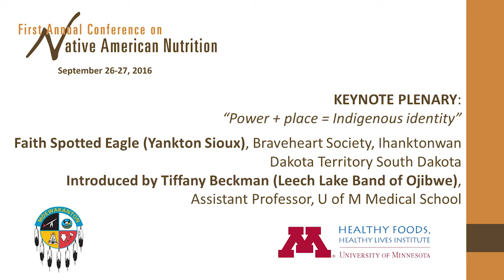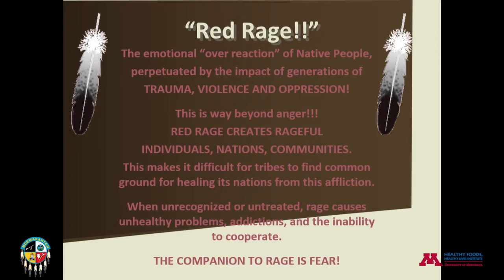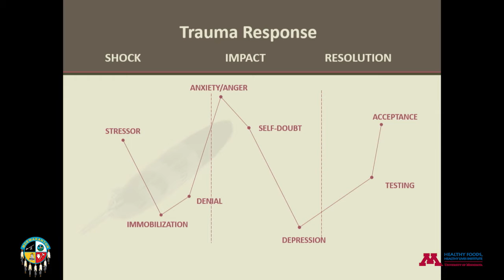"Power + place = Indigenous identity"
By Faith Spotted Eagle (Yankton Sioux), Braveheart Society, Ihanktonwan Dakota Territory South Dakota

Faith Spotted Eagle is a grandmother who lives on Ihanktonwan Dakota Territory (Yankton Sioux) in Southeastern South Dakota. She has a master’s degree in counseling, and has been a school principal, manager of Human Services Programs, and a PTSD Therapist for the Veteran’s Administration. She is a fluent speaker of the Dakota Language and a member of the Ihanktonwan, although she descends from the Sicangu, Hunpati, Hunkpapa and Mdewakantonwan. She is a founding grandmother of the Brave Heart Society, supervised by a group of community grandmothers called the Unci Circle, which is dedicated to environmental justice and restoring endangered and lost cultural practices to heal the wounds endured by the Lakota, Nakota and Dakota peoples. Faith has been involved in grassroots work for decades and the Brave Heart Society has been instrumental in many areas, including battling for environmental justice within Native communities, healing survivors of sexual violence and utilizing traditional spiritual ceremonies of the Oceti Sakowin to fight historical trauma.

This presentation was made at the First Annual Conference on Native American Nutrition on September 26, 2016, in Prior Lake, Minnesota. This was the first-ever convening dedicated to integrating traditional, Indigenous knowledge and Western, academic research on the dietary health of Native Americans. It was sponsored by the University of Minnesota Healthy Foods Healthy Lives Institute and the Shakopee Mdewakanton Sioux Community (SMSC), and made possible through the SMSC’s Seeds of Native Health campaign to improve Native nutrition and food access.